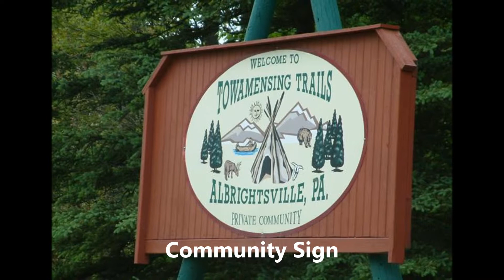Towamensing Trails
Towamensing Trails is a vacation lake community located off of Route 903 in Albrightsville, PA. The Amenities include: Lake approx. 190 acres, pool, beach, tennis, basketball and volleyball courts, playground and ball field. Also for an additional fee home owners can belong to the restaurant and lounge in the community. To take advantage of the alcohol at the lounge you must belong to the Trails Lake and Tennis Club.